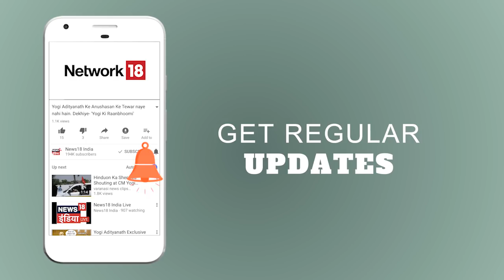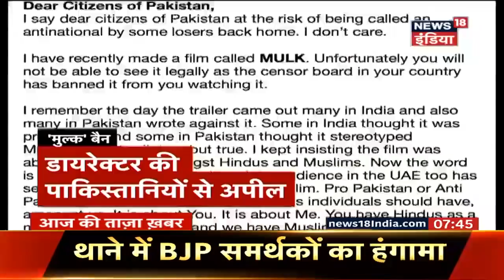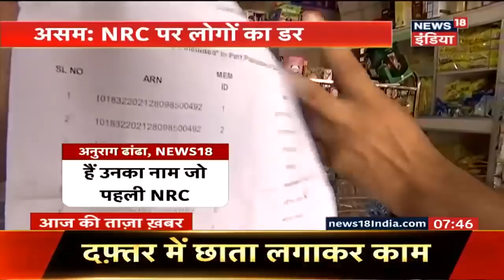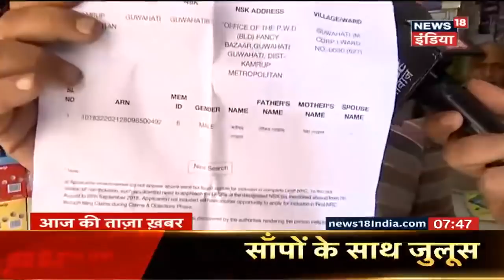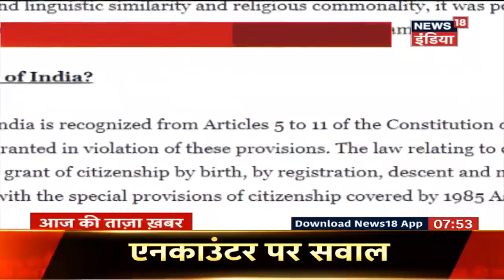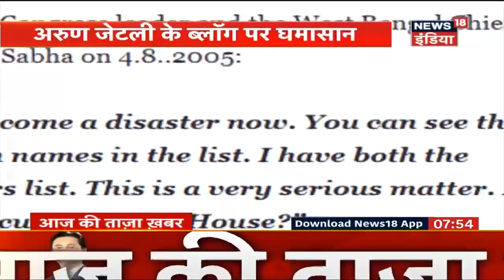Denmark: नक़ाब पर रोक का विरोध | Aaj Ki Taaza Khabar | News18 India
Hundreds of Danes rallied in Copenhagen on Wednesday in protest at a new ban on the wearing of face veils in public, accusing the government of infringing on women's right to dress as they choose.

Denmark's parliament enacted the ban in May, joining France and some other European Union countries to uphold what some politicians say are secular and democratic values.